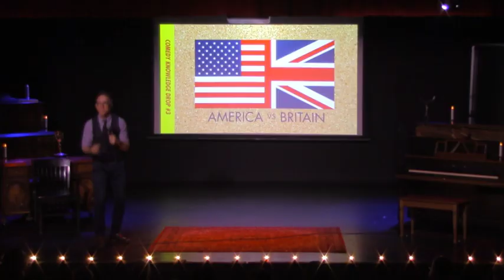What is the difference American and British comedy?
A scene from the third edition of Brent Forrester's Comedy Knowledge Drop —  Brent discusses the difference between America and British humour comedy.

Comedy Knowledge Drop is a masterclass in hilarity as famed comedy writer + show runner Brent Forrester shares wisdom gleaned from years of working on some of the most iconic television programs over the last few decades.

In a series of manic story-telling blasts, Brent will share everything he’s learned from his time on “The Simpsons,” “King of The Hill,” “Late Night With Conan,” “Mr. Show”, “The Office,” and more.  It’s a lifetime of useable comedy writing insights conveyed in an hour of funny Hollywood stories!

Filmed live at Dynasty Typewriter, check to find out when the next edition is.